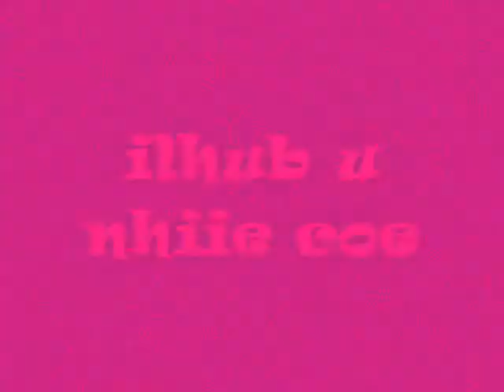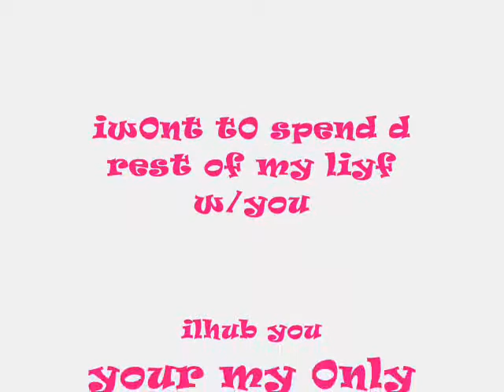marry your dauqhter